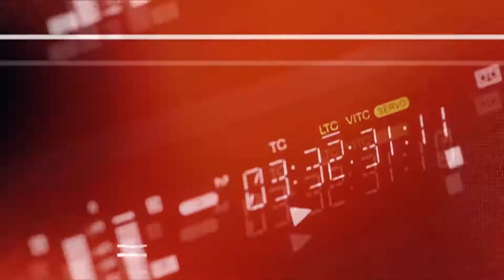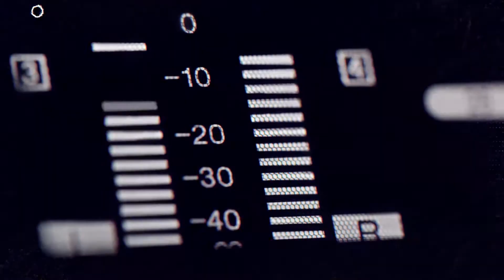COMIDAS A MENORES DE 18 AÑOS TODOS LOS DÍAS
Los distritos escolares en el Condado de Palm Beach y Treasure Coast no quieren que los niños pasen hambre mientras se suspenden las clases debido al coronavirus.
Los gerentes de servicios de alimentos en el condado de Palm Beach atenderán a varias escuelas y proporcionarán comidas a cualquier persona de 18 años o menos.
El Distrito Escolar del Condado de Palm Beach dijo que las comidas se llevarán al área de entrega de los padres para permitirles recoger las comidas de sus hijos. Los padres pueden conducir, caminar o andar en bicicleta a los lugares con sus hijos, no se necesita automóvil.
El Servicio de Alimentos Escolares servirá comidas de 11 a.m. a 1 p.m. De lunes a lunes
El distrito escolar también dijo que los alimentos o suministros en caja para las familias se distribuirán los martes y viernes. Los padres no necesariamente tienen que estar con sus hijos para obtener la comida.

Somos un informativo de TV en español que emite desde Palm Beach, Florida, para locales y colombianos en el mundo, búscanos en por Aire Canal 57.1 | AT&T Uverse Canal 57 | Comcast Canal 231 | (WPSP RADIO) “La Primera” 104.1 fm & 1190am | Noticias57.com | @elmediotv

Puedes vernos por el Canal 57 para el sur de la Florida y para el resto del mundo a través de noticias57.com, en redes sociales como “noticias57”, también puedes escucharnos en vivo por “La Primera” 104.1 fm y 1190am en el “Show de la Mañana” (WPSP Radio - Para el mundo)